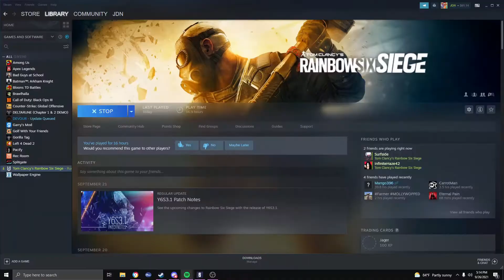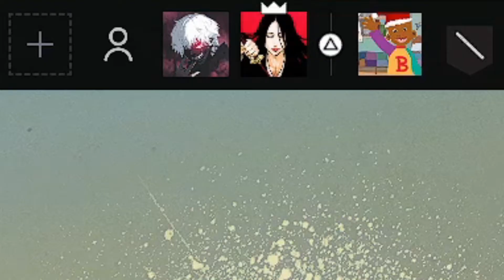HE GOT BANNED FOR TEAM KILLING - Rainbow Six Siege Funny Moments